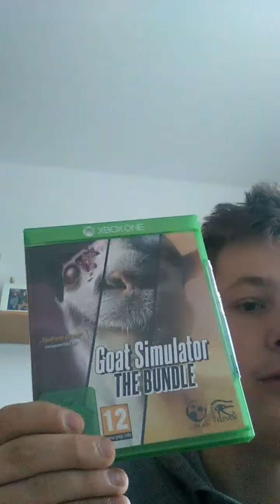Erstes Video+ Xbox spiele